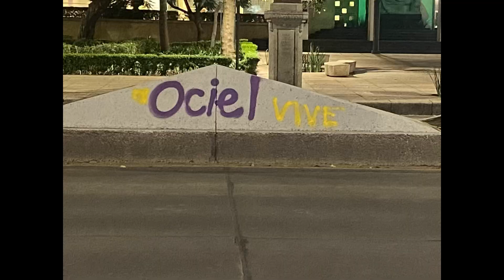En la CDMX exigen justicia por el asesinato de le magistrade Jesús Ociel Baena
En la Estela de Luz en la CDMX miles de personas realizan un acto de memoria por le Magistrade de Aguascalientes Jesús Ociel Baena, exigen justicia y esclarecimiento sobre la muerte de Baena y Dorian Herrera.